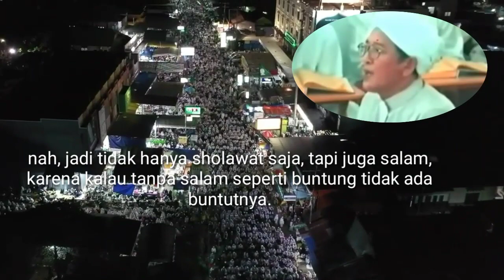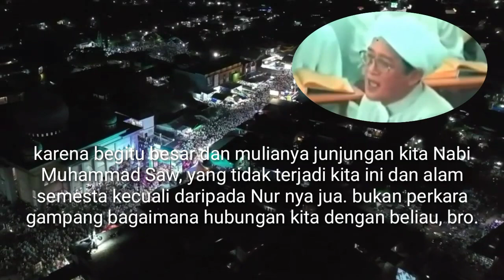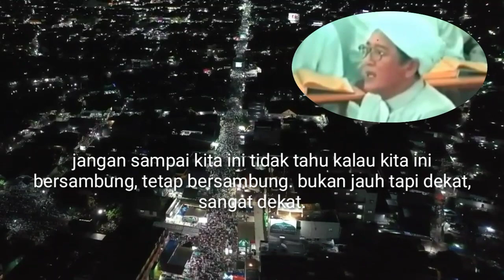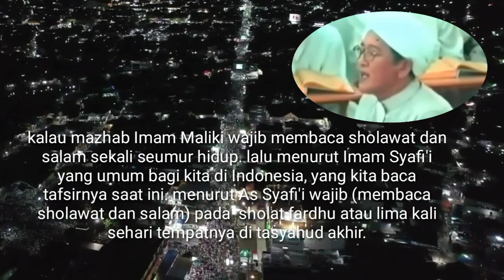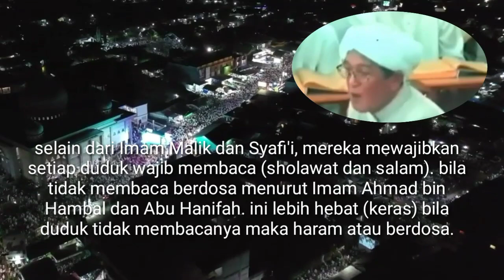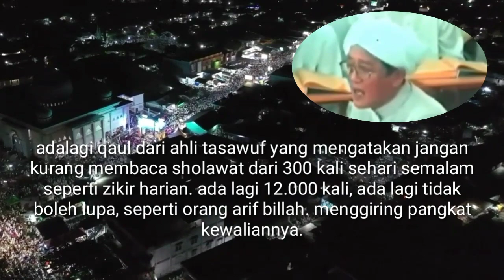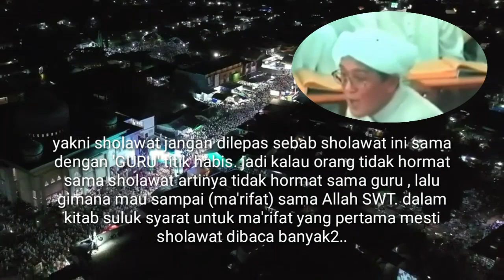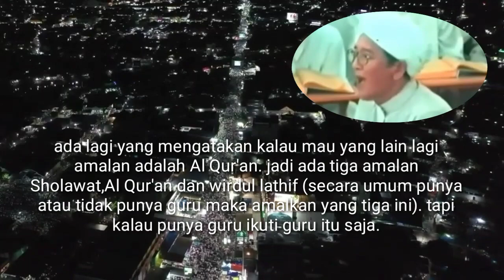Karomah Pengamal Sholawat 3 | Guru Sekumpul (Subtitle Indonesia)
Karomah pengamal sholawat 3 (Tamat)

Karomah (kemulyaan) yg di dapat pengamal sholawat / orang yg banyak bersholawat. Di antaranya diberi ilmu Laduni dan Ma'rifat.
oleh Alm.KH.Muhammad Zaini Ghani Sekumpul.
silahkan share video2 beliau supaya banyak yang mengenal & mencintai wali quthub KH.Muhammad Zaini Sekumpul.

next video

guru sekumpul subtitle Indonesia